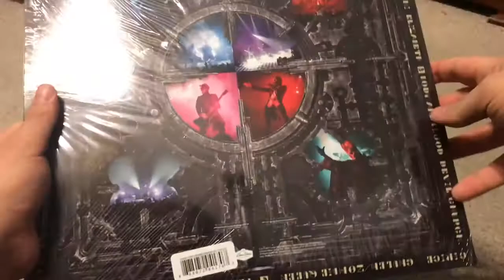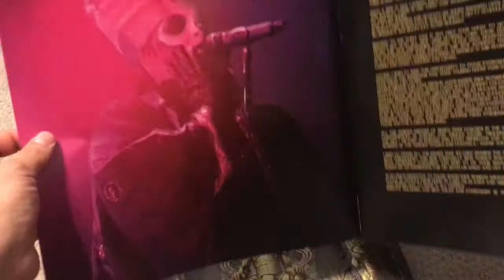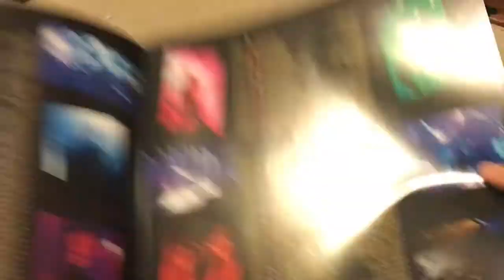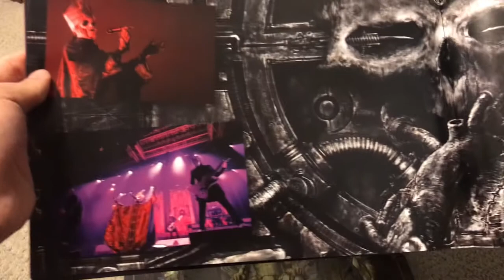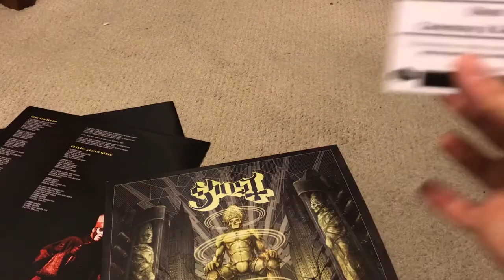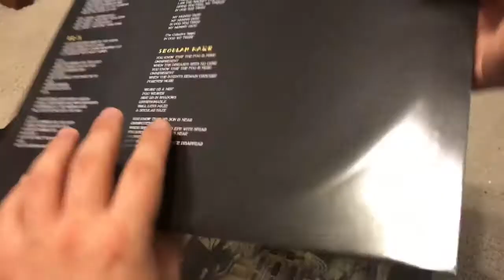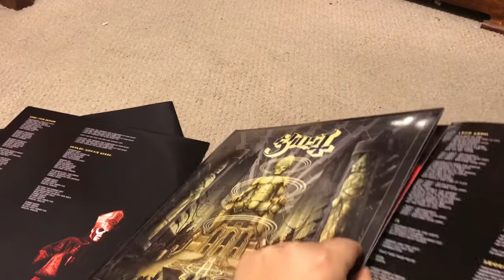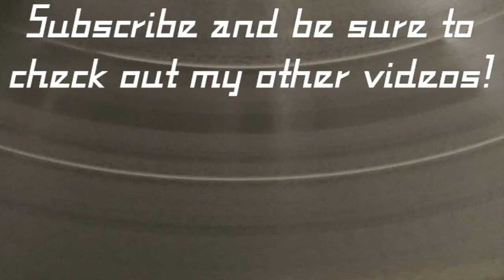GHOST - CEREMONY AND DEVOTION [LIMITED VINYL EDITION] - UNBOXING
On this video, I will be unboxing the limited edition "translucent tigers eye" vinyl edition of the new Ghost live album "Ceremony and Devotion."